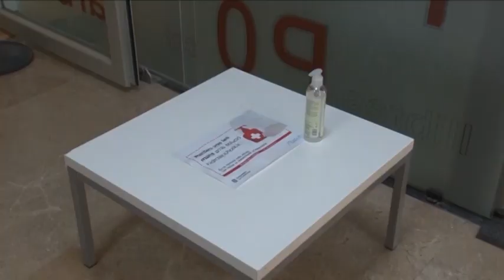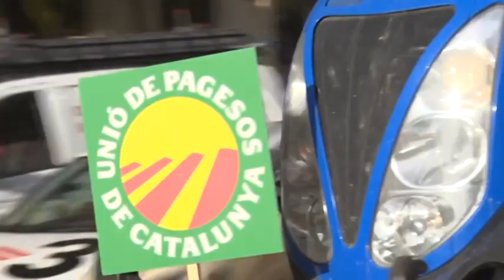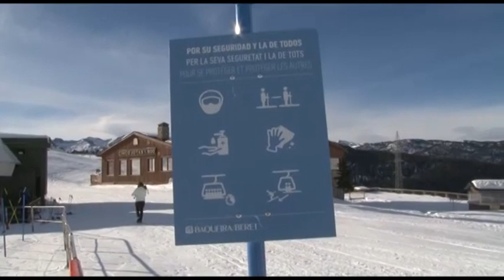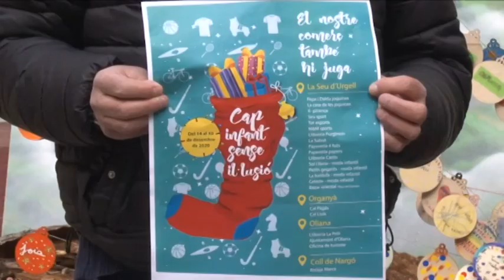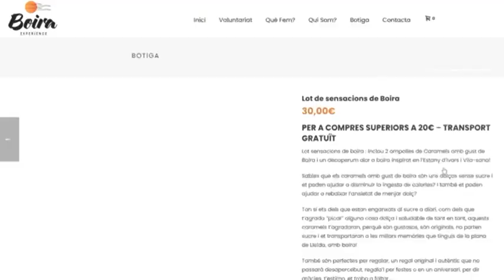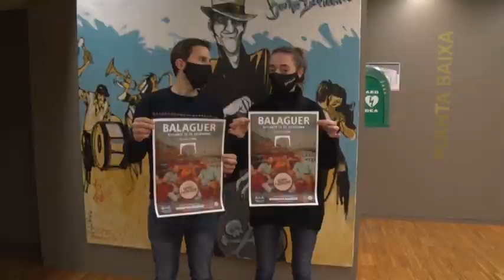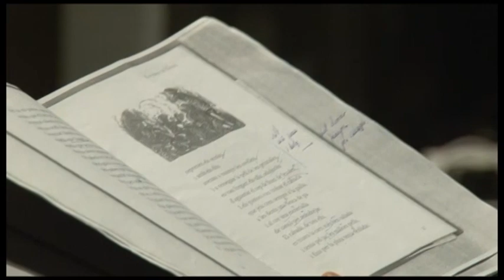AL DIA PONENT 15/12/2020